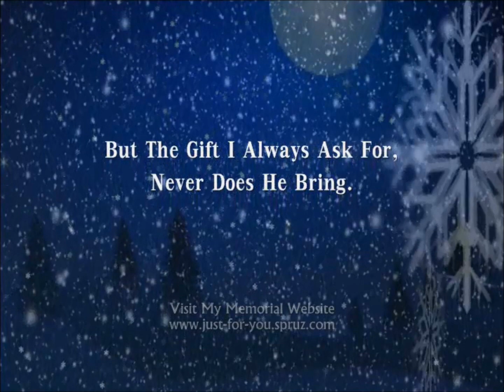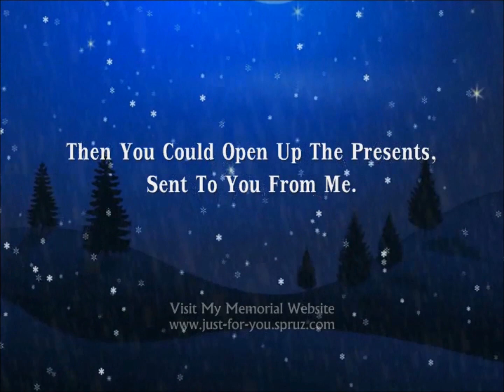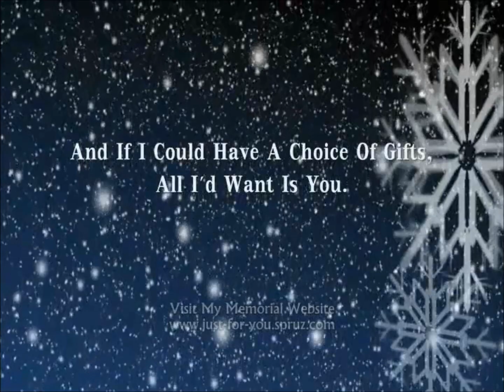CHRISTMAS WITHOUT YOU original christmas STEPHEN MEARA-BLOUNT (with ENGLISH SUBTITLES)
I made this song for all, like me, who have a loved one in Heaven this Christmas time, and to show how much we miss them. I hope you like it, and if you, or you know someone with a loved on in Heaven, then please share.

**PLEASE NOTE: The website featured in this video is no longer available, nor are the CD's advertised at the end.